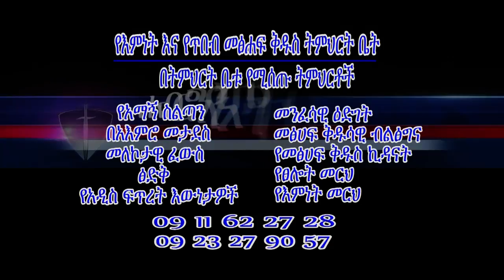Pastor Ron Mamo -- ምርኮኛ አስተሳሰብን መሻር Part 1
Life Changing teaching from Pastor Ron Mamo